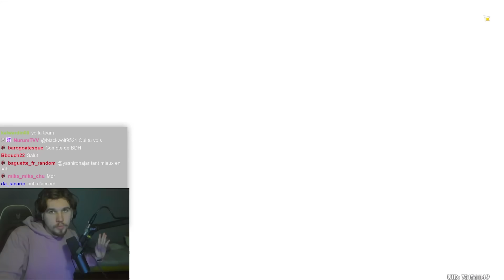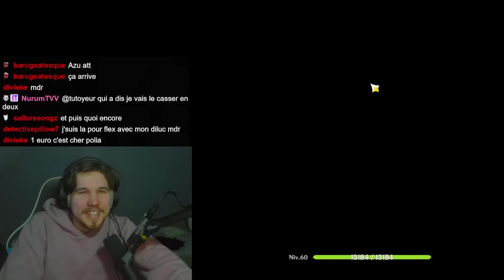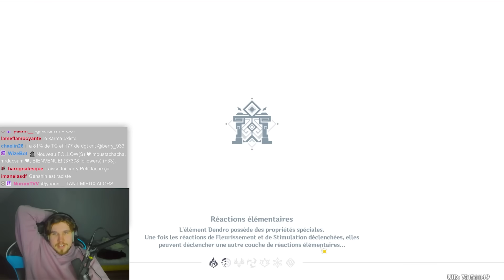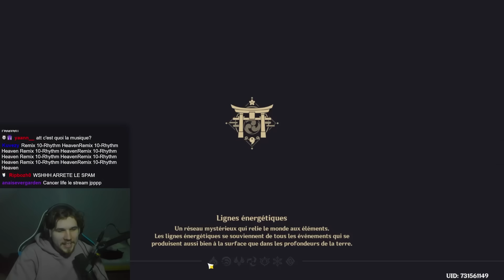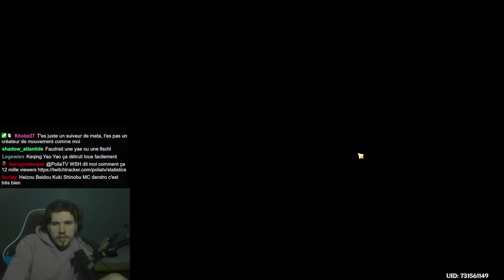IMPOSSIBLE à 90.87% de TOUT sauvé sur ce compte Genshin Impact !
on se retrouve pour aider un abonné sur Genshin Impact et c'est compliqué
réseaux :